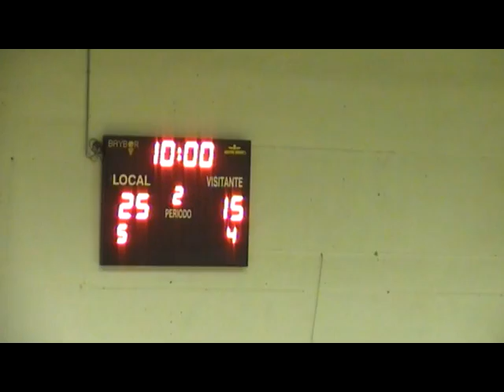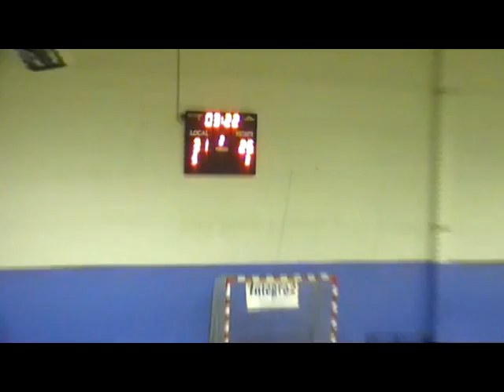EBA B J13. Polígono - Torrejón